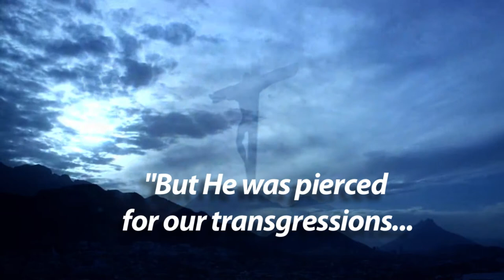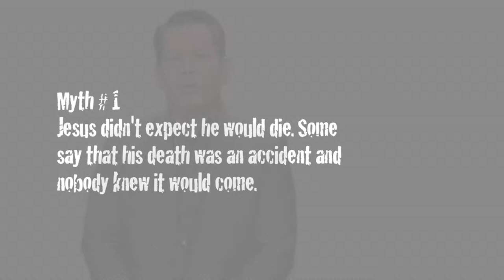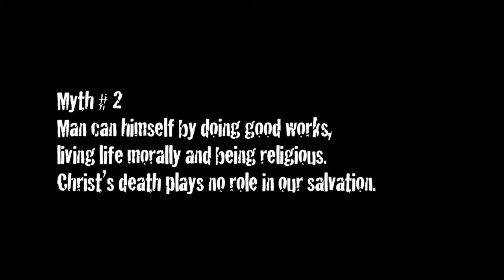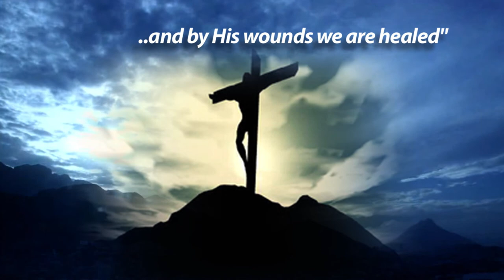Pastor Jonathan S. Ferriol: The Myths and the Facts of the Death of Jesus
Although many people know much already about the events that surrounded the death and resurrection of our Lord Jesus, yet many still remain ignorant about the true and real meaning of His life, death and resurrection.
In this video, Pastor Jonathan refutes some of the myths of Jesus' death; and presents truth that will strengthen our personal faith in our Lord Jesus.